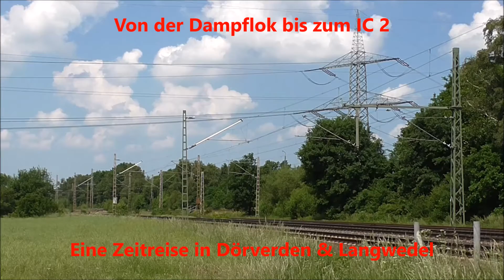Von der Dampflok bis zum IC 2, eine Zeitreise in Dörverden und Langwedel